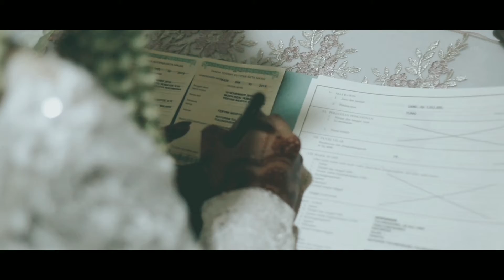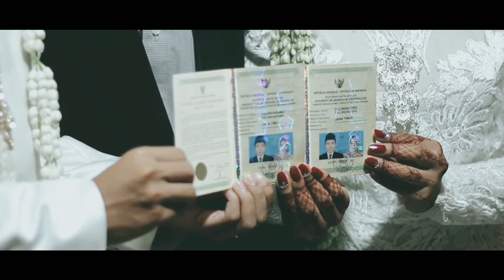Cinematic wedding from (Rizal & Feryna)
fadprojectvisualstudio
Jl. Pahlawan 1, Dsn.Rejoagung Kedungwaru
Tulungagung Jawatimur Indonesia.
Official partner from instagram :
Baeyu haddy        @o4.96_
Jeam jeami       @agung.prasetya.putra
Andikchild            @andikroni
FADPROJECT berasal dari kata "FADing" yg berarti keisengan dan PROJECT sendiri yaitu proyek, kita terlahir dari beberapa anak muda yg menyukai karya visual tentang photography dan videography dengan semua itu kita belajar mengungkapkan sesuatu dengan warna, cahaya dan gerakan. Trimakasih atas suport kawan semua yang slalu mengukuti chanel kita, slalu hargai waktu bersama orang tersayang kalian.